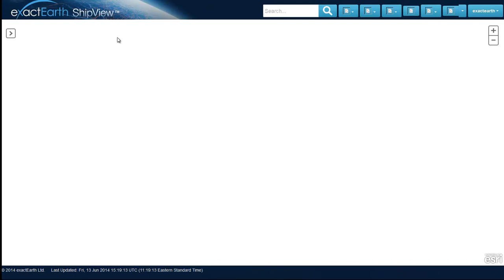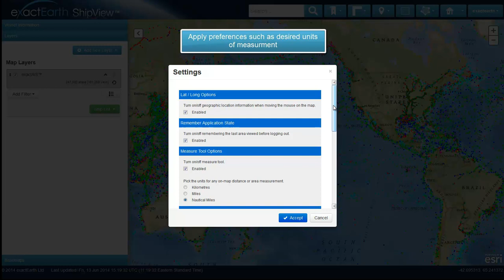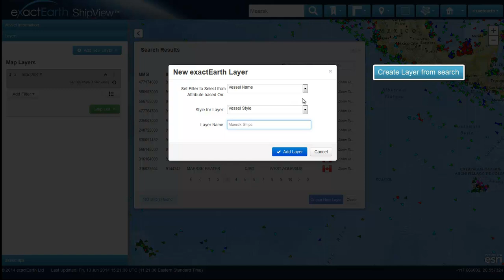Introductory Guide to exactEarth ShipView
Basic overview of the features found with our brand new web-based ship viewing platform